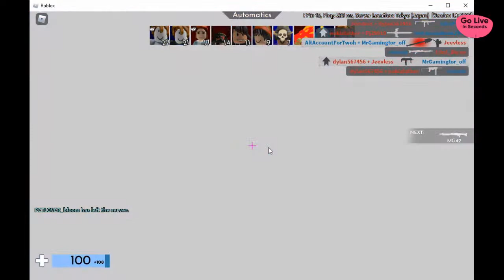Streaming Roblox Arsenal AGAIN!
Laptop: HP/Windows 10 pro
Screen Recorder: Streamlabs Melon